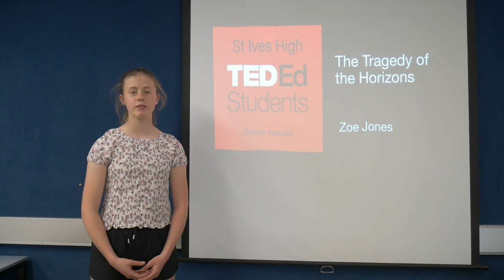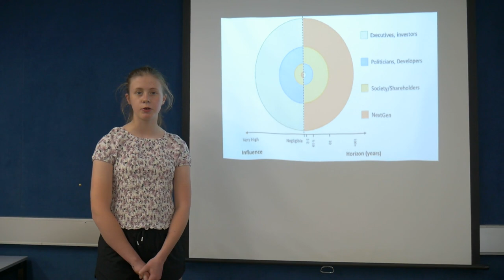The Tragedy of the Horizon | Zoe Jones | St Ives hIgh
What lays ahead of us in the future? What is hidden just beyond the horizon? What can we not see today but will be obvious tomorrow? This is the Tragedy of the Horizons, things we are choosing to ignore.

I live close to the bush and every year as bushfire season gets closer, my family and I continue to prepare for a fire season worse than the last and I know many people are in similar situations. My talk helps people to understand why natural disasters keep gaining in strength and velocity and what we should do about it.

Facilitator: Patricia Gettens